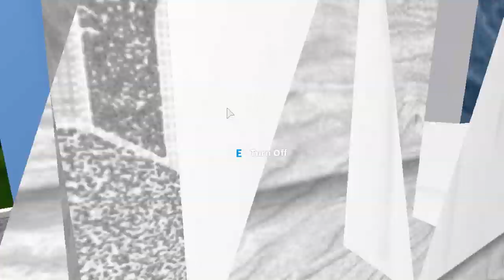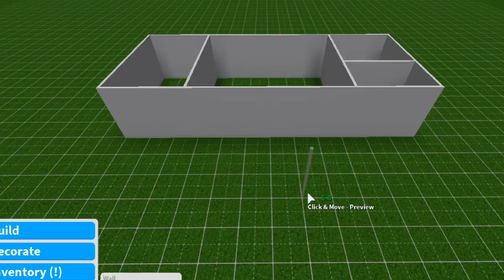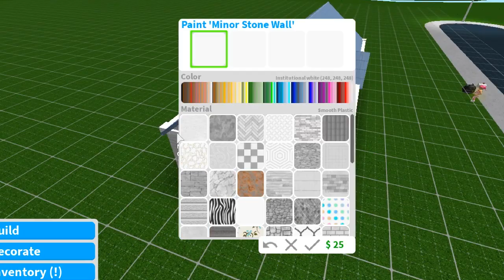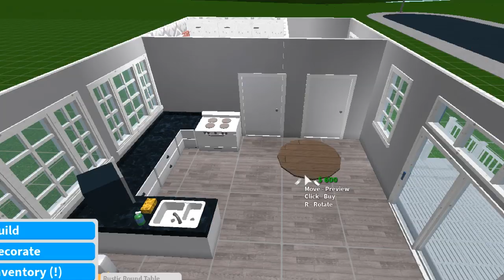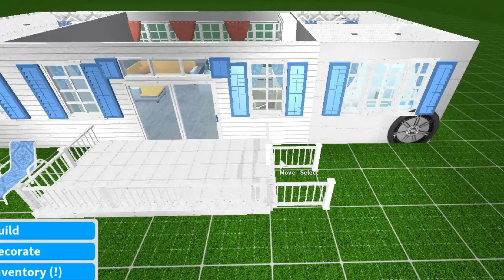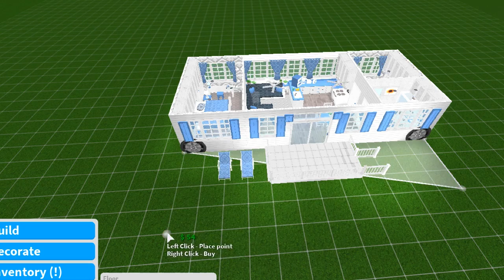I BUILT A CARAVAN IN BLOXBURG | Welcome to Bloxburg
Join my new group by going over to my roblox profile spookles2!